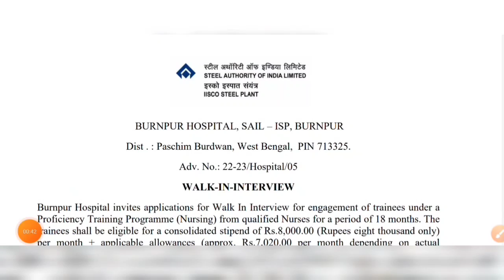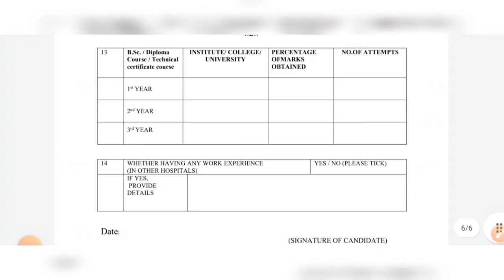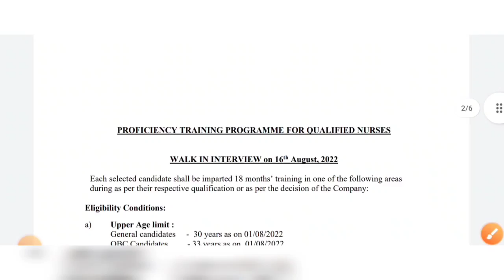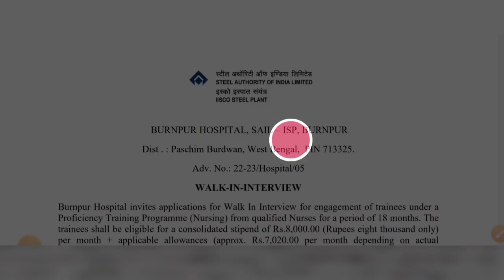পশ্চিমবঙ্গে বিনামূল্যে সরকারি হেলথ কেয়ার ট্রেনিং 2022 | ট্রেনিং শেষে চাকরি | WB Government Jobs News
west bengal hospitality course free 10th pass

10th pass jobs vacancy 2022

wb hospital jobs vacancy 2022

west bengal hospital department recruitment 2022

10th pass health care jobs vacancy 2022

west bengal health care department vacancy 2022

wbjobs

10th pass health care recruitment

10th pass jobs

kolkata job

wbjob

10th pass jobs vacancy 2022

10th pass health care jobs vacancy 2022

wbjobs

10th pass health care recruitment

10th pass jobs

kolkata job

wbjob

10th pass jobs vacancy 2022

10th pass health care jobs vacancy 2022

wbjobs

10th pass health care recruitment

10th pass jobs

kolkata job

wbjob

10th pass jobs vacancy 2022

10th pass health care jobs vacancy 2022

wbjobs

10th pass health care recruitment

10th pass jobs

kolkata job

wbjob

10th pass jobs vacancy 2022

10th pass health care jobs vacancy 2022

wbjobs

10th pass health care recruitment

10th pass jobs

kolkata job

wbjob

wb

10th pass jobs vacancy 2022
west bengal government jobs vacancy 2022
10th pass health care jobs vacancy 2022
west bengal jobs vacancy 2022
west bengal government jobs
wbjobs
10th pass health care recruitment
10th pass jobs
kolkata job
wbjob
wb